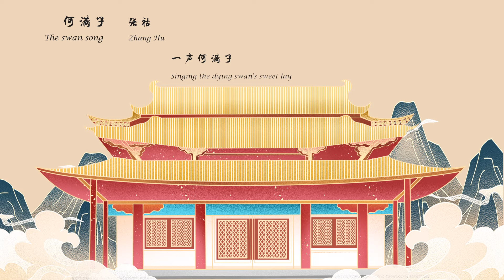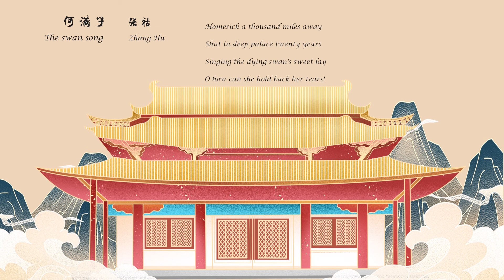张祜《何满子》The swan song唐诗三百首 中国古诗词欣赏Chinese poetry 中英文朗读版Chinese and English recitation 许渊冲译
何满子
张祜

故国三千里，深宫二十年。
一声何满子，双泪落君前。

The swan song
Zhang Hu

Homesick a thousand miles away,
Shut in deep palace twenty years,
Singing the dying swan's sweet lay,
O how can she hold back her tears!